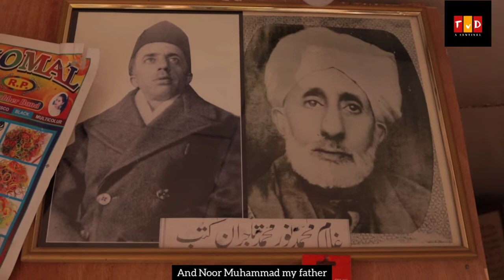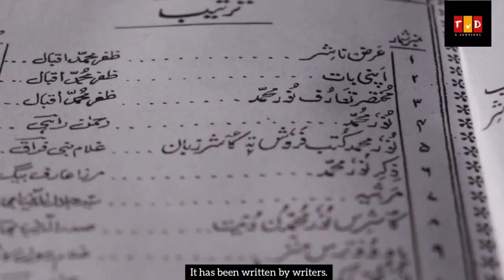The Novel Kishore of Kashmir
Ghulam Mohd, Noor Mohd Tajrani Kutub is a historic book-house that has survived the uprisings, wars, and famines.
Ghulam Mohd Noor Mohd Tajrani Kutub, is a book-house situated in one of the busiest and oldest markets of valley: Maharaj Gunj, Srinagar. They are one of the oldest publishers of Kashmir, dating back to 1890. Their contribution towards education sector and preserving Kashmiri culture is written in history and is recognized by almost all historians of the valley. Many Kashmiri poets and tallest political leaders like famous Kashmiri poet Ghulam Ahmad Mahjoor, Sheikh Muhammad Abdullah, Ghulam Nabi Firaq etc., have  visited the shop over the years. The house has published at-least 250 books in Kashmiri language. Ghulam Mohd is also known as "Novel Kishore of Kashmir". This shop is currently run by their third generation, and presently they sell stationary and religious books.

Video Story by: Amir Rafi, Bilal bin Akram and Masroor Ashraf

Camera by: Bilal bin Akram

Video editing by: Amir Rafi and Masroor Ashraf